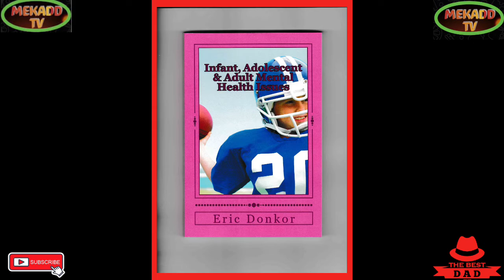news vlogging JUSTINE GREENING FORMER CONSERVATIVE MP EXPLAINING LIZ TRUSS SPEECH ON UK ECONOMY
JUSTINE GREENING FORMER CONSERVATIVE MP EXPLAINING LIZ TRUSS SPEECH ON UK ECONOMY